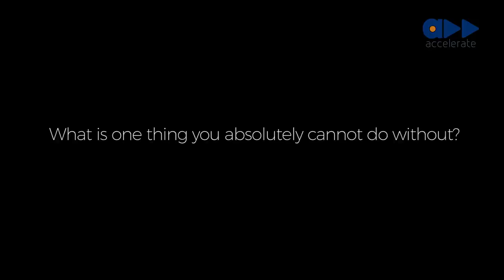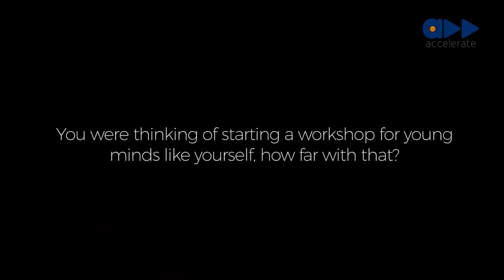The Cover : TG Omori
Our November 2020 digital cover star, TG OMORI has shot and chopped almost all the hit music videos that have graced our screens.

Some of these stellar videos include; Burna Boy’s ‘ODOGWU’ visuals, Joe Boy’s ‘CALL’ video, Naira Marley’s infamous ‘ AM I A YAHOO BOY’ video; the list is endless.

In his first-ever magazine cover shoot, he opens up about his insatiable love for videography, what birthed the catchy name ‘Boy Director’, the biggest challenge he’s faced in the entertainment industry, and how he bounced back successfully from it.
In his resonating interview, take note of the pearls of wisdom he shared (to the Nigerian youth who look up to him) and feel free to roll on the floor laughing at his responses to a light game of F, Marry, Kill.

🤩🙌🏾 CREDITS
Creative Direction: Tokyo James
Styling: STYLED BY LADY J
Photography: Mikey Oshai
Graphics: Adedayo Adegbami
Outfits: NEXT BERRIES & Kiing Daviids
Cover Story: Joan K. Vincent-Otiono